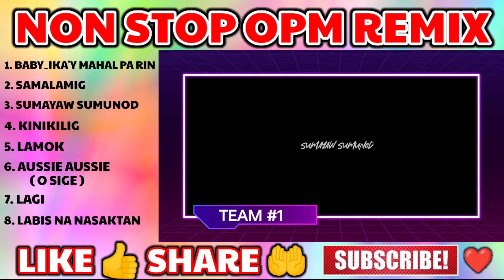NONSTOP OPM REMIX | Dance Fitness |by Team #1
I hope you like Team #1 Official Dance exercise and enjoy watching
and Stay safe and Godbless